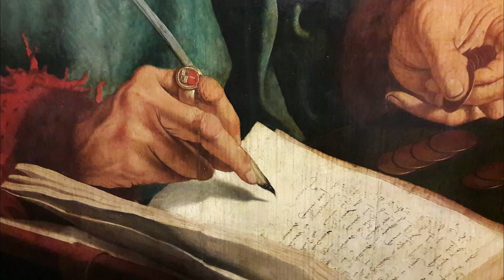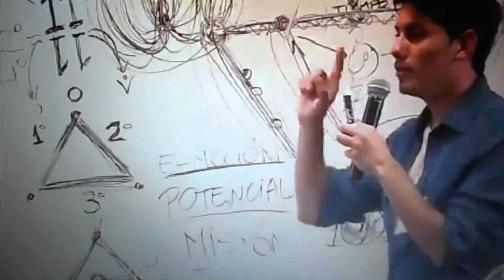Real Mystery of Atlantis in Hindi | अटलांटिस शहर का रहस्य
Real Mystery of Atlantis in Hindi -
Atlantis is an Island mentioned in Plato's work who was a Greek Philosopher and writer. The mysterious island is the source of curiosity among scientists and explorers but nobody knows the exact location of the city till date. Edgar Cayce also mentioned Atlantis in his book and predicted the location as well, in this video we are trying to talk about details of Atlantis.